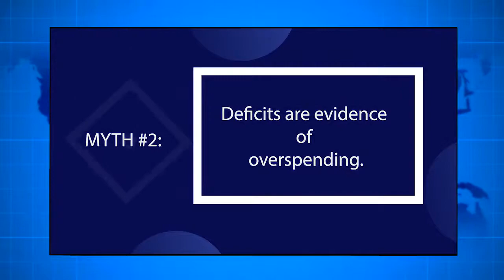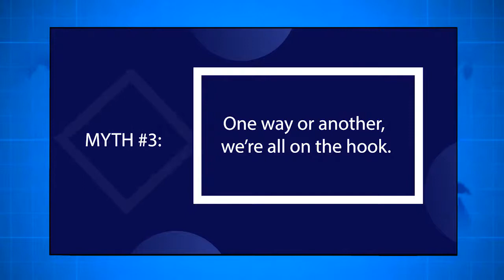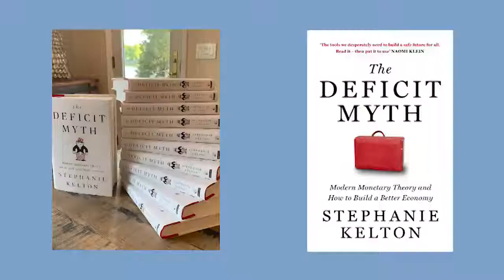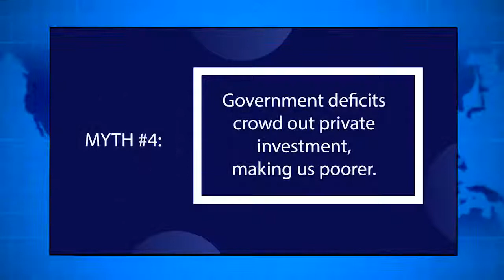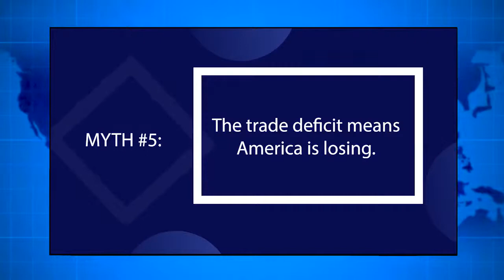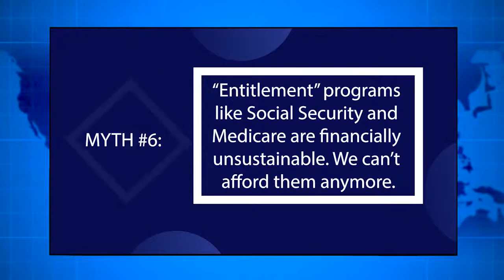Conversation with Stephanie Kelton